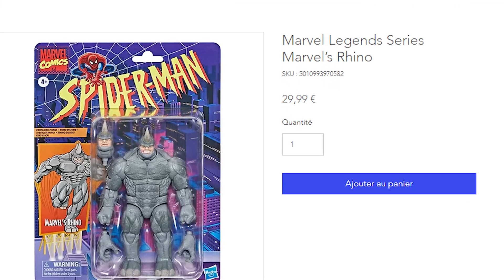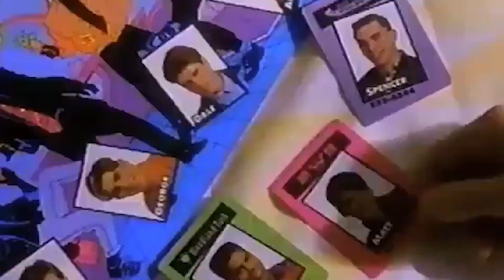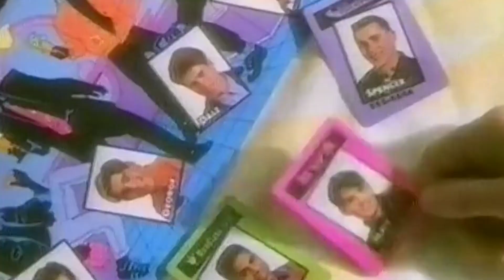ArkeoToys: TOP 5 des PIRES Jouets pour Filles!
Boglins, Star Wars Black Series, Marvel Legends, Cartes Pokemon: vous profitez des Frais de Port Offerts avec le Code TOYGAME

Cette semaine dans ArkeoToys on va s'intéresser à ce que les monde du jouets à produit de PIRE!

Pour les amoureux de la Toy Photographie Kerbans est sur Insta

Musique